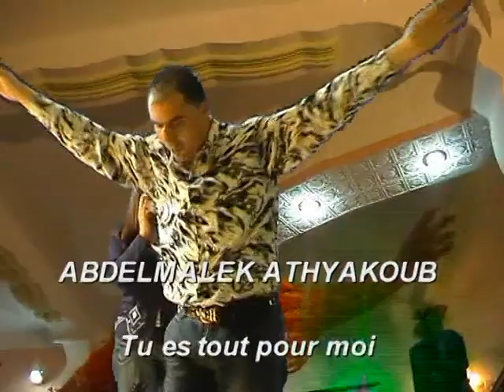Abdelmalek athyakoub (dhkem ihemlagh)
Abdelmalek athyakoub  chanson de dance